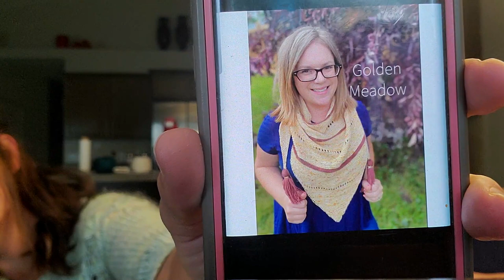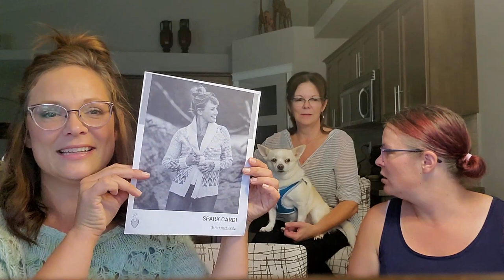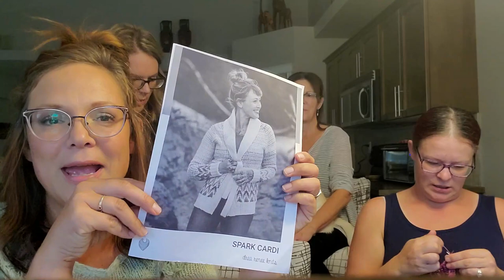Cozy Up Knits episode 197 : Top Notch!!